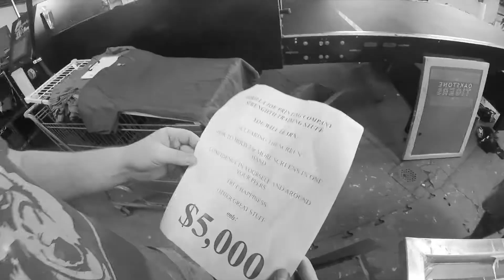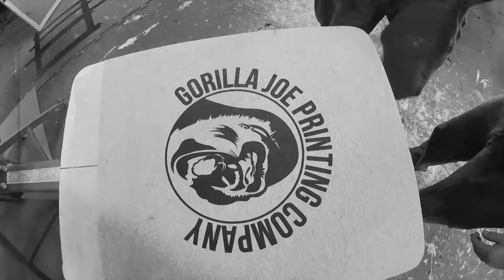Gorilla Joe Printing Company - IN DEPTH SCREEN PRINT "HOW TO"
Gorilla Joe Printing Co teaches YOU and NATE how to push ink through a screen!

Find out if we are the most perfect fit for you, because I'm sure we are!